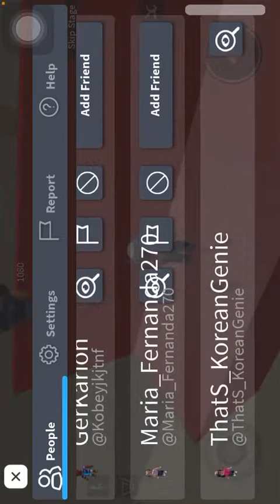Playing ‘Escape The Running Head’ with Lesley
Hey guys!! Today I’m recording Roblox with my voice. Sorry for the terrible audio!!!

Going to be posting a LOT with Lesley

Part 2 is hopefully coming out tomorrow